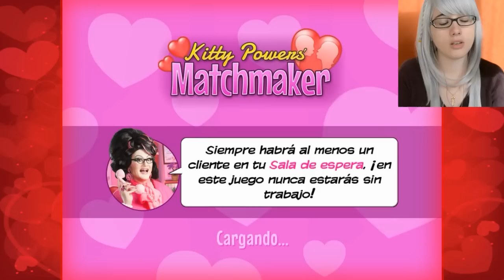¡EL HOMBRE MUJER PEDORRO! - Kitty Powers Matchmaker (DdD)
¡Hio amores! Después de tantos domingos sin video hoy os traigo a petición de muchos de vosotros otro capitulin de este juego! Me tiene bastante enganchada la verdad. Esta vez con una cita que creo que sera 10/10! :3 ¿ustedes que creen? habrá amor y boda?

Espero que os haya gustado/encantado :3
No os olvidéis de seguirme en Twitter!!!

APARTADO POSTAL:
Nia Apartado de correos N113
38410 Los Realejos
Compartimos el Apartado yo y Massi, asi que poner por donde sea un NIA bien grande para que no hayan confusiones :3